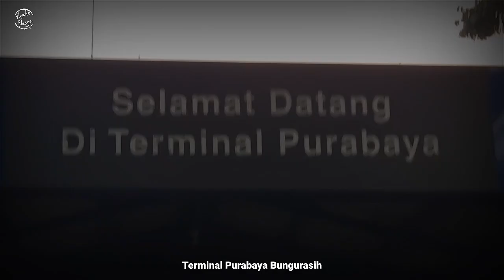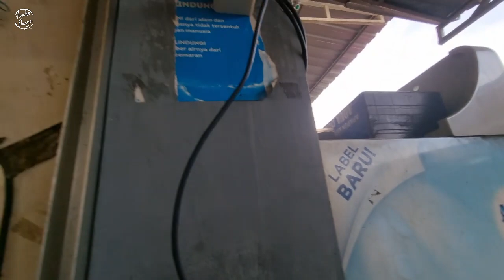KERETA API DILAWAN⁉️ GAK TERIMA DISALIP MAS ANDRIAN SUGENG RAHAYU SEMARANGAN "PETERSON" W 7480 UP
FAQ
Bus : Sugeng Rahayu Semarangan
Nickname  : Peterson
Nopol : W 7480 UP
Mesin : Hino AK 8
Body ; Legacy Discovery By Karoseri Laksana
Kelas : Ekonomi konfigurasi Seat 2-3
Tiket : Surabaya-Nganjuk 27ribu
Crew : Driver Mas Andrian style + 2 Orang crew
Trayek : Surabaya-Semarang PP